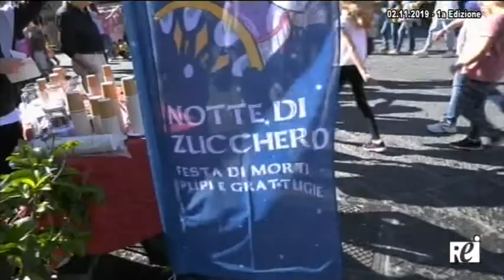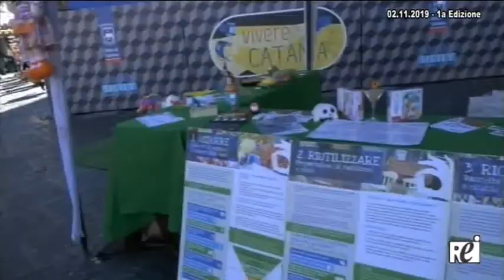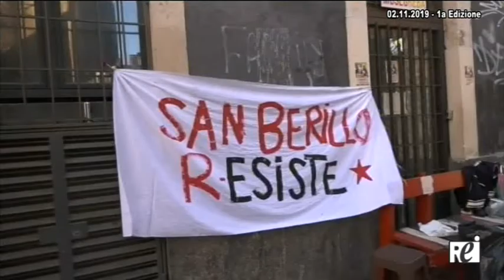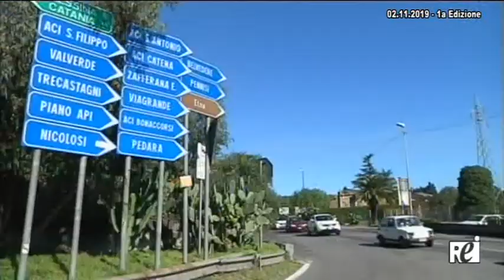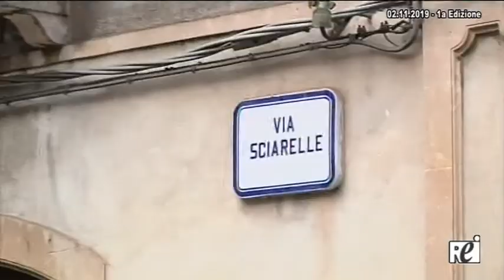OraTG REITV 02-11-2019 - 1a Edizione